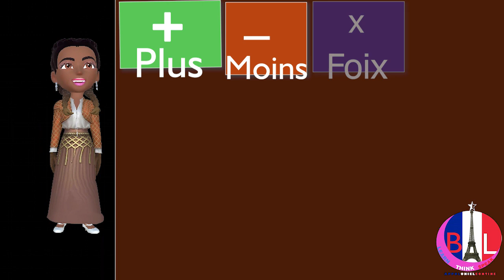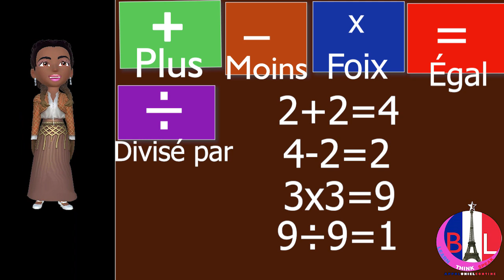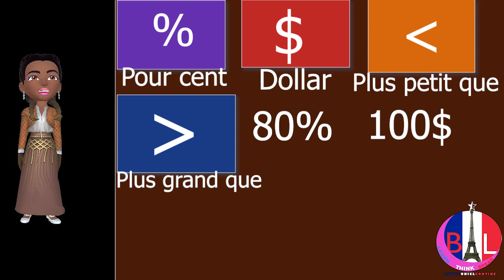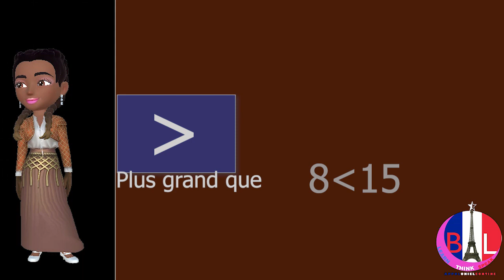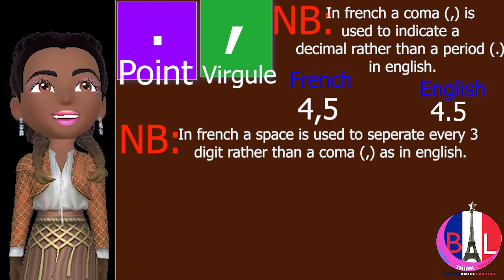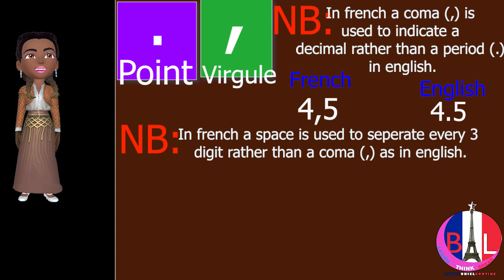Learn French Mathematical Symbols/Les symboles mathématiques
Hello everyone, welcome once more. Our topic for today is on French mathematical symbols. Watch to know more and how to use them. Thank you.